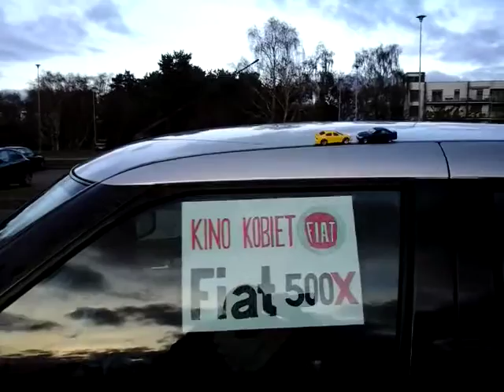Wygraj nowego Fiata 500X! - Zgłoszenie z Gdańska w konkursie Kina Kobiet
Znamy już wyniki konkursu „Nagroda za dobre parkowanie” Kina Kobiet, w którym nagrodą był Crossover Fiat 500x. Jesteśmy ogromnym wrażeniem nadesłanych prac i prezentujemy zgłoszenia - oto jedno z nich :) Szczegóły